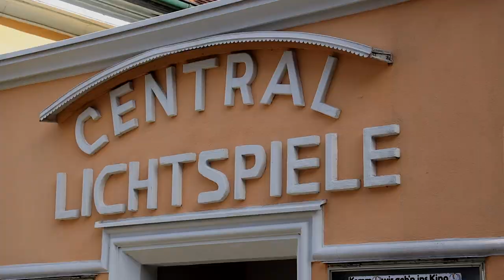Porträt Künstler Gerhard Rießbeck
Der Künstler Gerhard Rießbeck aus Bad Windsheim hat den  Kunstpreis der Landeskirche 2019 aus den Händen von Regionalbischöfin Susanne Breit-Keßler bekommen. Wir stellen den Künstler und sein Werk vor. Ein Film von Axel Mölkner-Kappl.